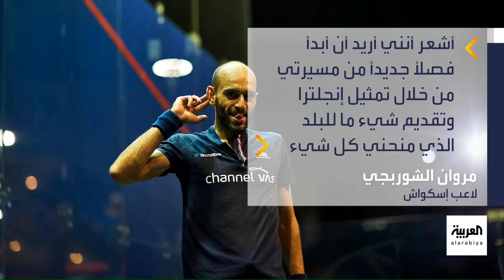صباح العربية | جدل وانتقادات.. بطل الإسكواش المصري مروان الشوربجي يلحق بشقيقه ويمثل إنجلترا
بعد 13 بطولة مع الفراعنة.. لاعب الإسكواش المصري مروان_الشوربجي يلحق بشقيقه الأكبر ويمثل المنتخب الإنجليزي خلال الموسم المقبل.. هل اللعب لبلد آخر غير البلد الأم.. خيانة أم احتراف؟
شاهدوا الحلقة الكاملة على شاهد 👇
لمعرفة أحدث المستجدات.. عبر البث المباشر من هنا ⤵
وبإمكانكم متابعة العربية على منصات التواصل